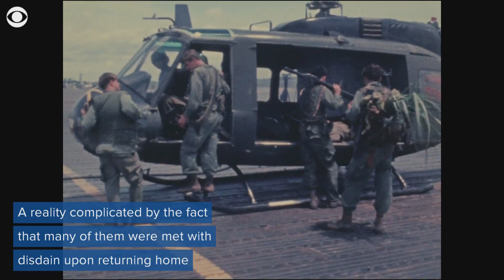National Vietnam War Veterans Day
March 29 is National Vietnam War Veterans Day, a time when many Americans will honor the service of those who fought and died in the controversial conflict.